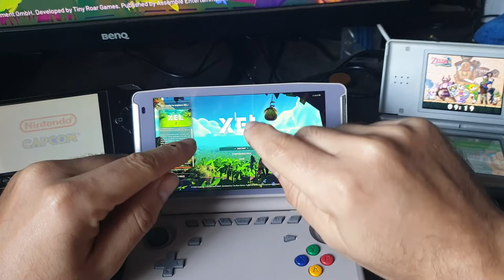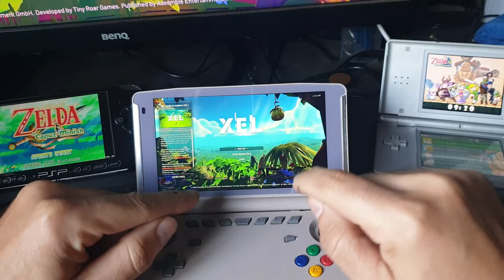SAIU GAME XEL INCRÍVEL ZELDA-LIKE // Testando x18s Moonlight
Game incrível estilo zelda para pc / switch / ps / xs com legenda em português. Se aventure em um mundo sci-fi chamado xel com a personagem chamada Reid, em busca de suas memórias encontrará dungeons onde haverá inimigos, amigos e puzzles. No vídeo eu jogo via streaming pelo moonlight utilizando o Powkiddy x18s.

TV BOX MAIS EM CONTA PRA BRINCAR:
Fire TV